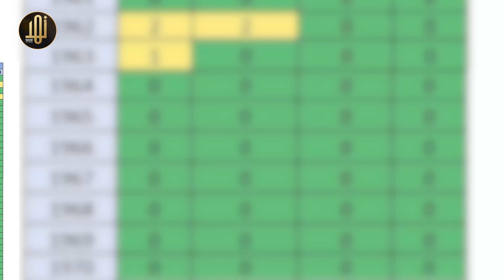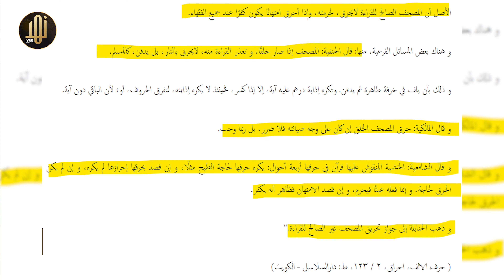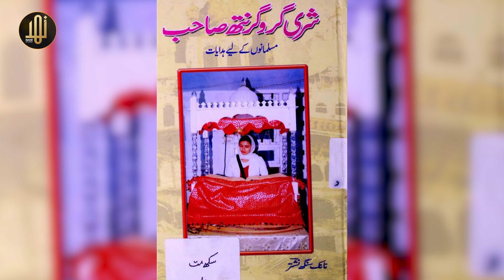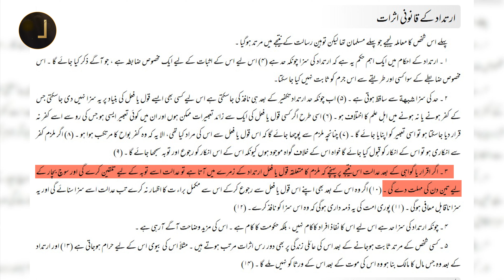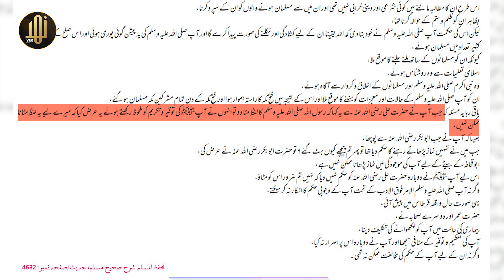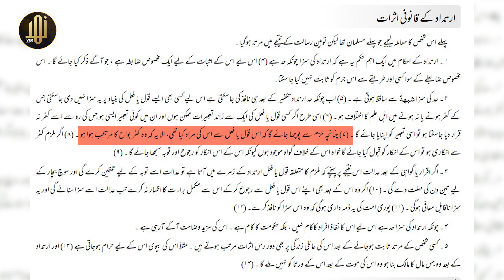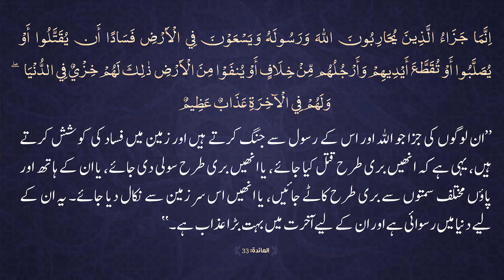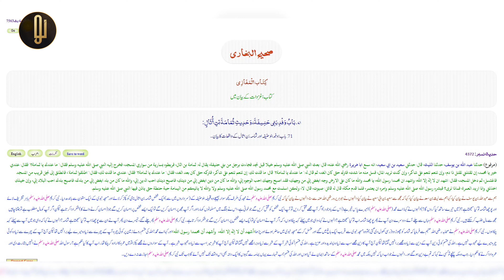Masla Toheen E Risalat (مسئلہ توہین رسالت اور قانون کو ہاتھ میں لینا؟) || @DrHafizMuhammadZubair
Masla Toheen E Risalat (مسئلہ توہین رسالت اور قانون کو ہاتھ میں لینا؟) || @DrHafizMuhammadZubair || Epi: 14 || Rational Reflections Podcast || Nahd Digital

1947 سے 2021 تک رپورٹ ہونے والے توہین رسالت کے کیسز ؟
شرعِ اسلامی میں توہین رسالت کی سزا؟
معاشرے میں بڑھتے توہین رسالت کے واقعات اور ان کی وجوہات ؟

Host of the Show:
Dr. Omer Farooq Saeed